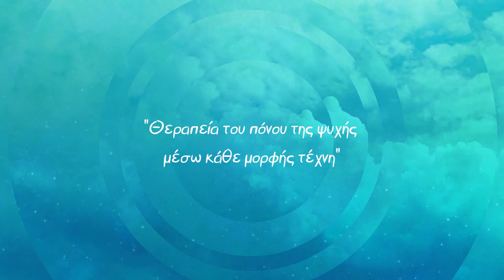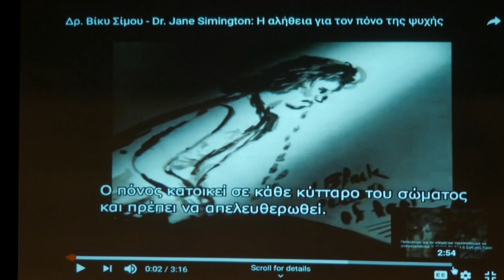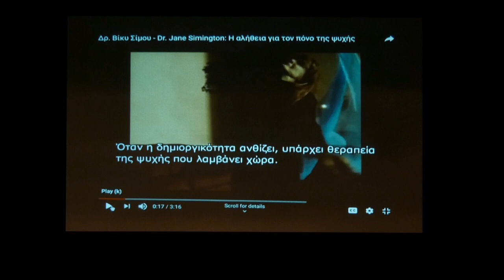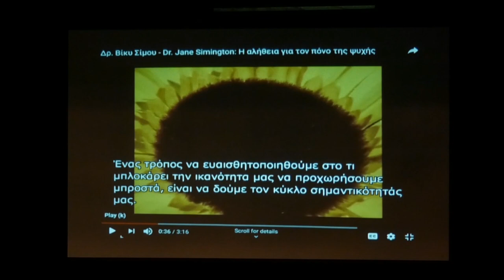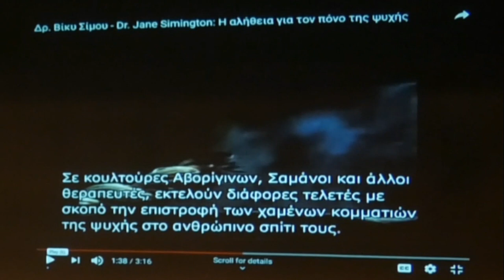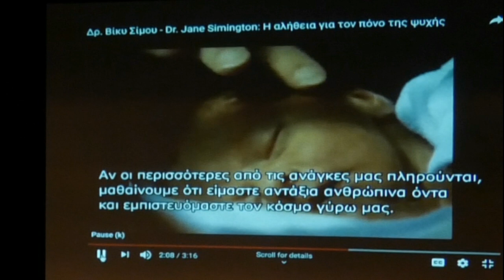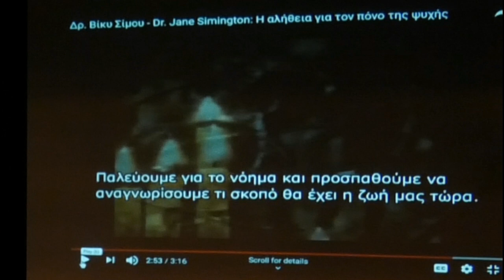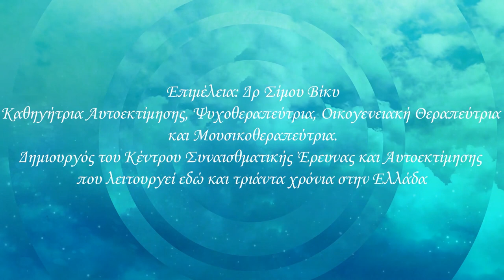Ο πόνος της ψυχής και η θεραπεία της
Δρ. Βίκυ Σίμου, ιδρύτρια της αυτοεκτίμησης στην Ελλάδα.
Γιατί η αυτοεκτίμηση, ήταν, είναι και εσαεί θα είναι αναγκαία!